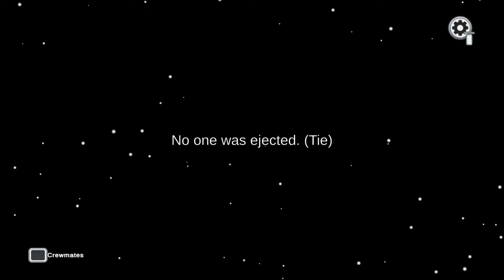HE SOLD THE GAME!! (Ps4 Among us Gameplay)